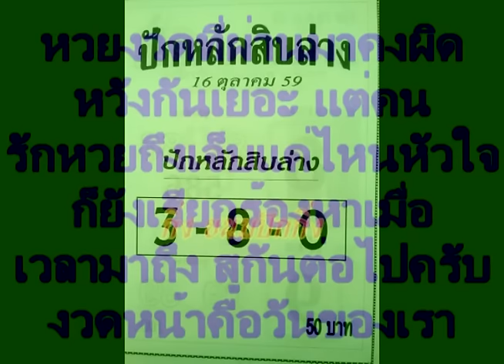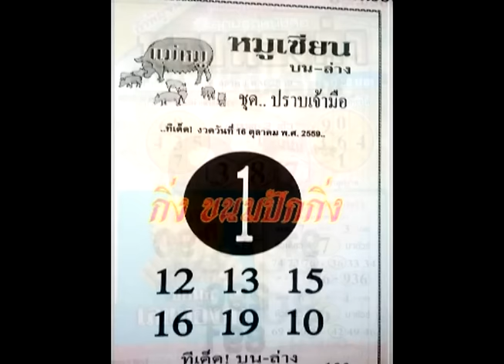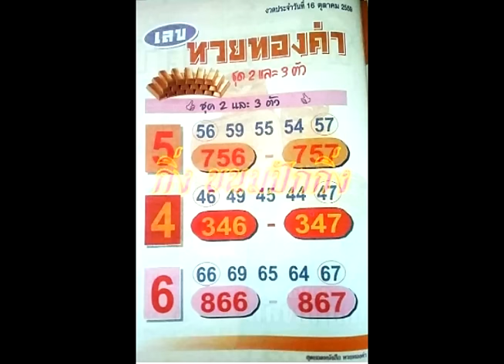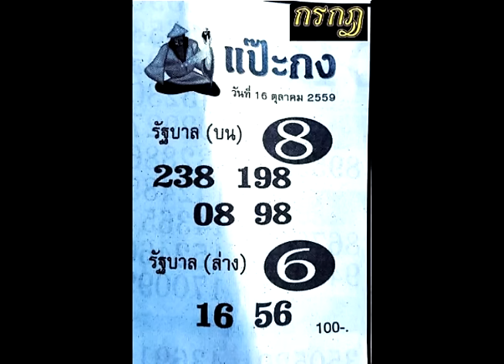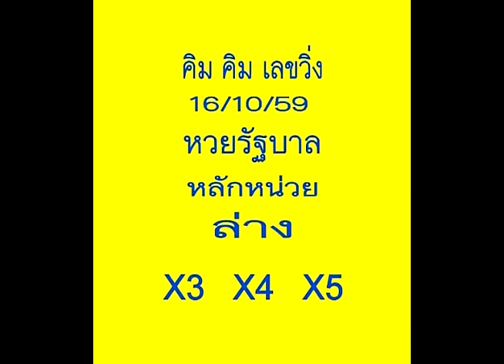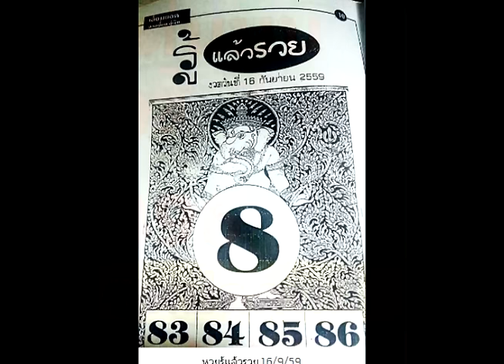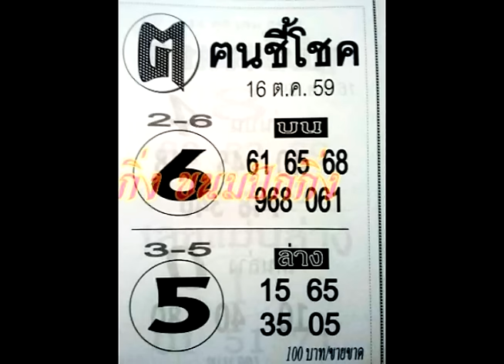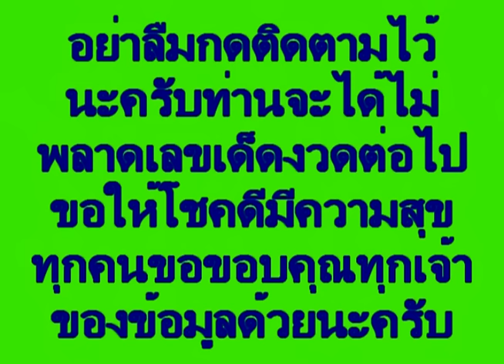งวด 16ตุลา 59 เปิดซองมองหาโชคถูกโฉลกเลขตัวไหน จัดได้เลยครับ